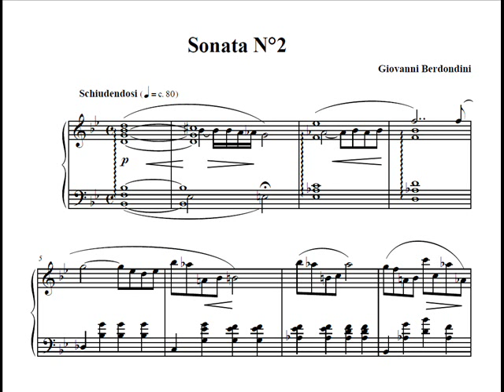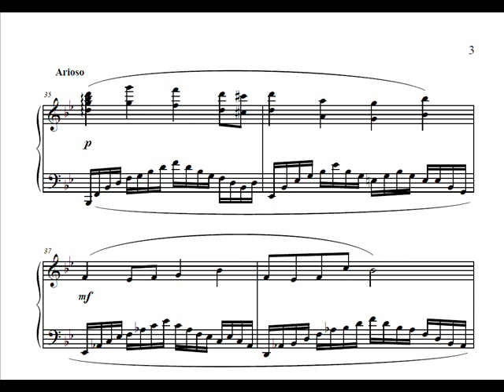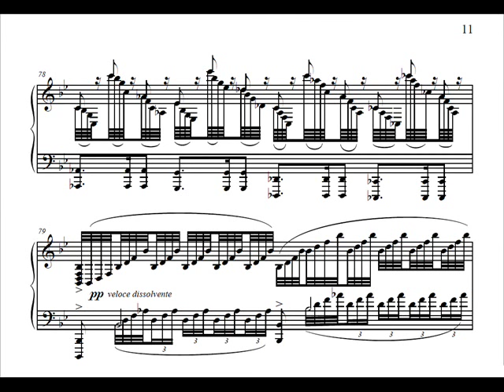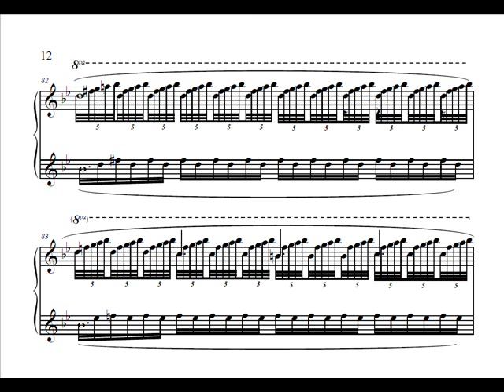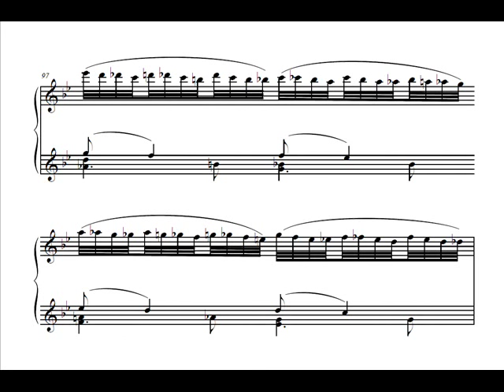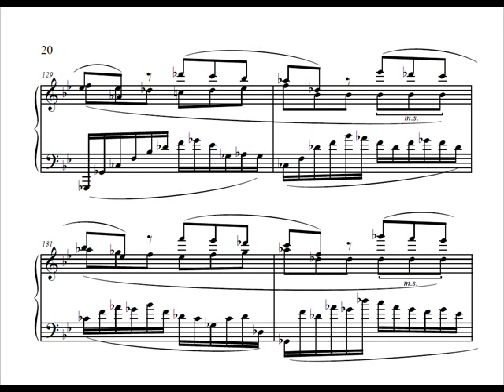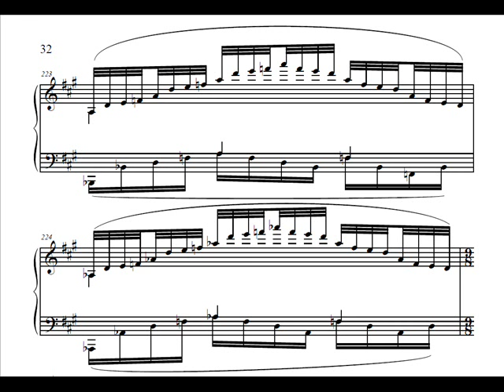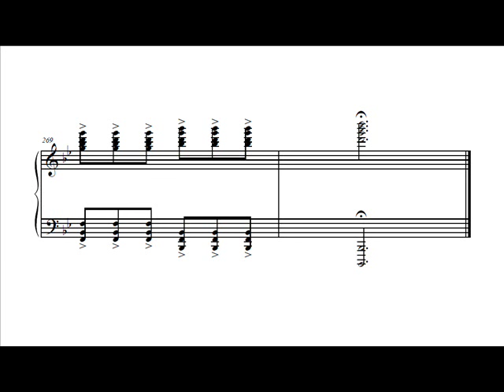Giovanni Berdondini - Sonata n.2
Festival Pontino di Musica
Sermoneta, Castello Caetani, 3 agosto 2015
Giovanni Berdondini, piano
Roberto Prosseda, artistic producer
Matteo Costa, sound engineer